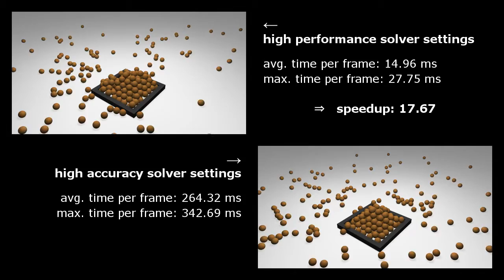Real-time Impulse-based Rigid Body Dynamics (Visual Quality Comparison)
Two of the most important features of any rigid body dynamics simulation framework are physical accuracy and high performance. The focus of this thesis by Florian Schornbaum is on developing an impulse-based collision response system that is capable of generating physically plausible results for a broad spectrum of simulation scenarios. Integrated into the framework of the pe physics engine (mainly developed and maintained by Klaus Iglberger ), the collision response system that is developed in this thesis is capable of performing both stable as well as visually accurate real-time simulations that consist of a few hundred piled-up rigid bodies.